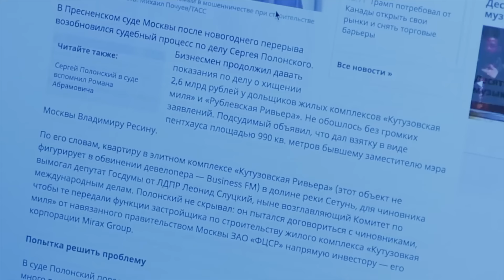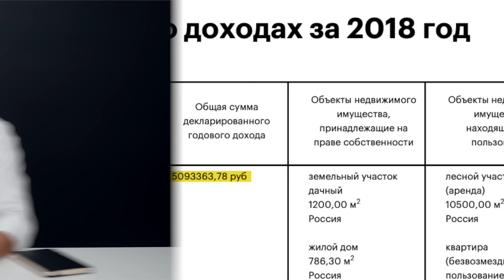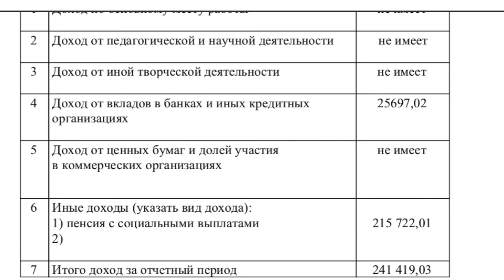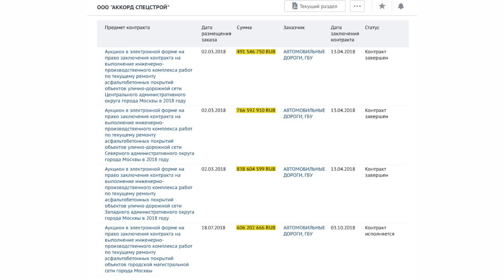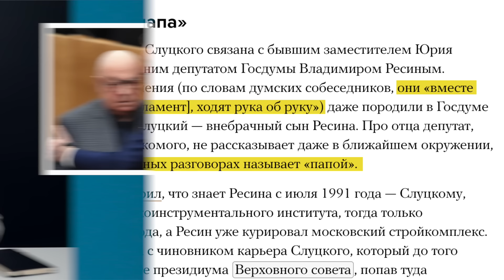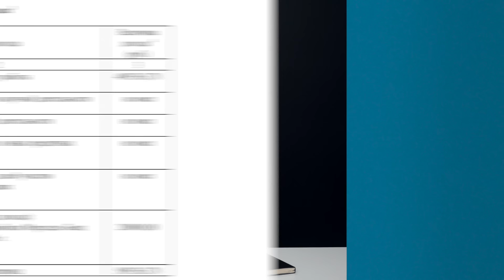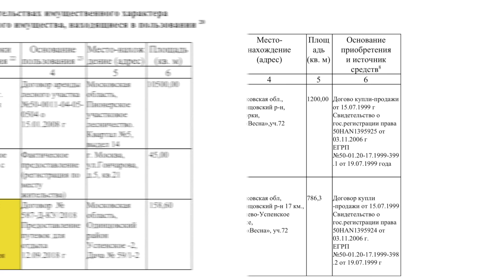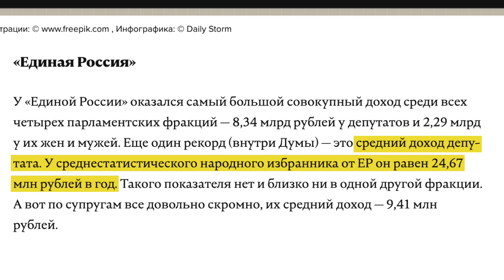Как купить Бентли? Рассказываем всю схему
Самый. Мерзкий. Депутат.

Он нас уже просто достал. Мы три раза разоблачали этого взяточника и вора, а он вместо того, чтобы сидеть тихо, на свою депутатскую зарплату покупает ещё один, ТРЕТИЙ Бентли за 30 миллионов рублей.

Откуда деньги? Мы детально разобрались и рассказываем вам эту поучительную историю. Примерно так зарабатывают и все остальные высокопоставленные путинские чиновники и депутаты.

Буду очень благодарен вам за помощь с распространением ролика.
ПРЯМО СЕЙЧАС запишитесь в "Умное голосование" - в сентябре будем бить этих слуцких.